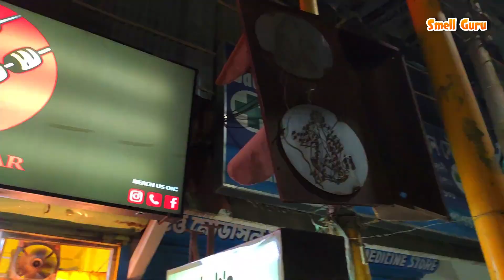CHICKEN Hariyali tikka KEBAB | Chicken Dum BIRYANI Restaurent Style | by Smell Guru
Halow every one back with another new intresting food eating video here in this video i have tried chicken hariyali tikka kebab and malai tikka kebab Indian street food also tried the chicken dum biryani fully restaurant style at Kebab Ghar Agartala the taste was ausome hope u all like my video if you do

Location        KEBAB GHAR   Fire Brigade Chowmani, 37 Akhaura Rd Ram Nagar Agartala

16) What is the difference between kebab and kabab ?
27)How many types of tandoori kebab are there?
28)What is Reshmi kebab made of?
29)What is the difference between shami kebab and Galouti kebab?